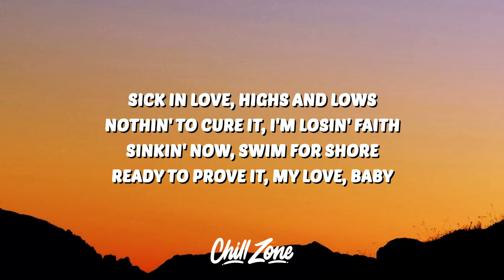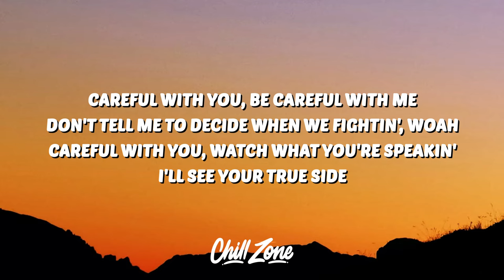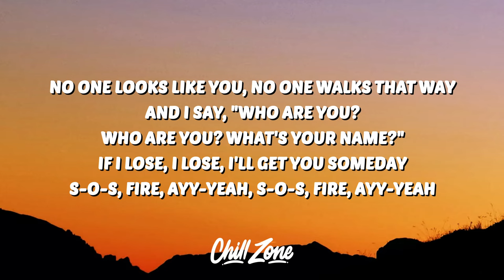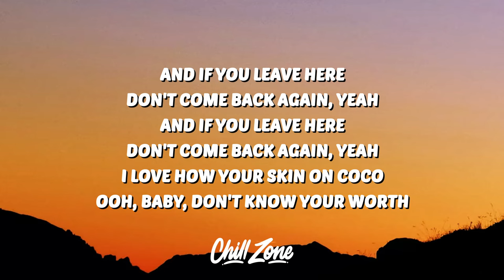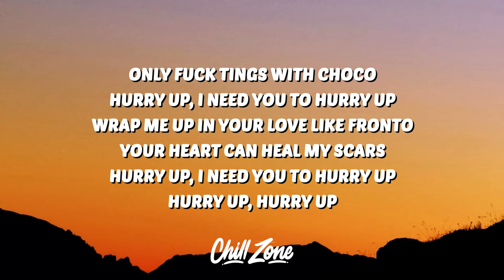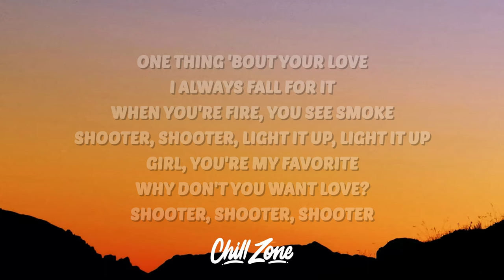Chris Brown - Shooter (Lyrics)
🎤 Lyrics:
[Verse 1]
Sick in love, highs and lows
Nothin' to cure it, I'm losin' faith (Woah)
Sinkin' now, swim for shore
Ready to prove it, my love, baby
I've been shipwrecked, stole my heart of gold (Oh)
My soul (Woah) is stuck healin' here (Oh-oh)
Will you find me before I'm skull and bones?
S-O-S, fire, ayy-yeah, I might lose time, ayy-yeah

[Pre-Chorus]
No one looks like you, no one walks that way
And I say, "Who are you? Who are you? What's your name?" (Oh, yeah, yeah)
If I lose, I lose (Oh, yeah, yeah), I'll get you someday
S-O-S, fire, ayy-yeah, S-O-S, fire, ayy-yeah

[Chorus]
The one thing 'bout your love
I always fall for it
When you're fire, you see smoke (Oh-oh)
Shooter, shooter, light it up, light it up
Girl, you're my favorite
Why don't you want love? (Oh-oh)
Shooter, shooter

[Verse 2]
Careful with you (You), be careful with me (Me, me)
Don't tell me to decide when we fightin', woah (Woah)
Careful with you, watch what you're speakin'
I'll see your true side
How do I get home, sweet home?
How long have I been gone? Who knows?
Tell me, where do we go from here?
I know that you love me, but you act like you confused

[Pre-Chorus]
No one looks like you (Oh-oh), no one walks that way

[Chorus]
Shooter, shooter

[Bridge]
And if you leave here, don't come back again (Don't come back), yeah
And if you leave here, don't come back again (Back again, oh, I), yeah
I love how your skin on coco
Ooh, baby, don't know your worth
Only fuck tings with choco
Hurry up, I need you to hurry up
Wrap me up in your love like Fronto
Your heart can heal my scars

[Chorus]
One thing 'bout your love (One thing about)
I always fall for it (Oh)
When you're fire, you see smoke
Why don't you want love?
Shooter, shooter, shooter